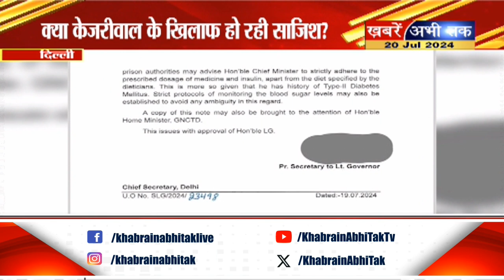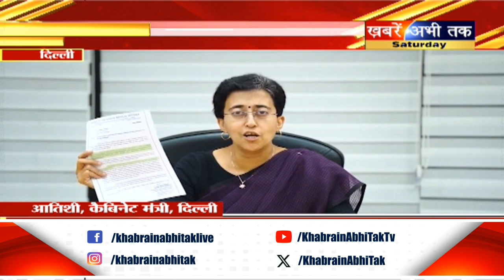अरविंद केजरीवाल की डाइट सियासी फाइट, क्या जेल में दिल्ली के CM के साथ हो रही है साजिश ?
Delhi: शुगर डाइट सियासी फाइट, जेल में केजरीवाल की सेहत पर बवाल
क्या जेल में हो रही है केजरीवाल के खिलाफ साजिश